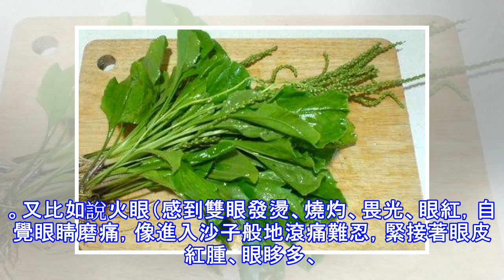農村常見的車前草，除了能治痛風、水腫、熱痢、黃疸，還能治...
說起車前草，相信在農村呆過的人都不陌生。有些地方把車前草叫做蛤蟆葉、車輪菜，是一味很好的中藥。有些城市熱鬧的馬路間隙，也可以見到車前草頑強的身影。治療痛風除了食用車前草治療之外，也可用車前草煮水泡腳，這個辦法更簡單一些。 車前草在防治痛風時，有時候用草，有時候用子，不過一般情況下用全草即可。這樣一味路邊野草就能防治痛風，對痛風患者來說真是太方便了。治療慢性支氣管炎 取車前草30克，百部15克，用水煎服。治療黃疸問題黃疸大多由濕熱熏蒸引起，所以，用利尿祛濕之法也是可以治療的。而車前草具有很好的利尿作用。可以用車前草15克，觀音螺30克，加酒一杯，燉服。治療眼疾問題車前子具有明目的作用，同時也能治...